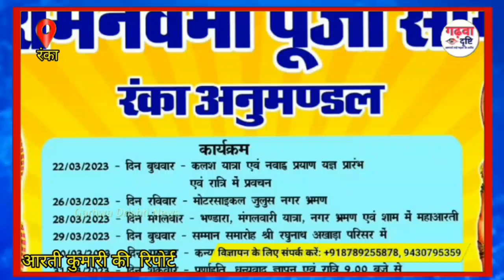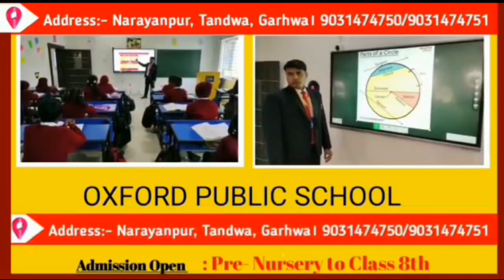Ranka News : रामनवमी पूजा समिति के द्वारा किया गया चंदा एवं अन्न संग्रहण का कार्य